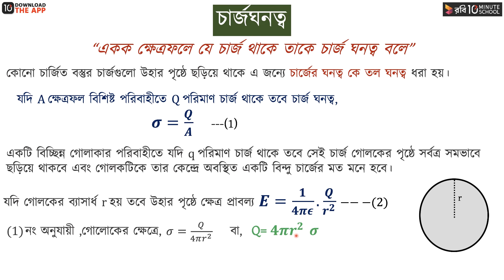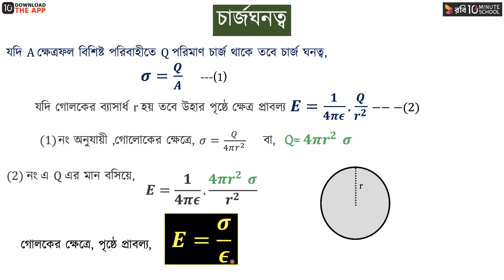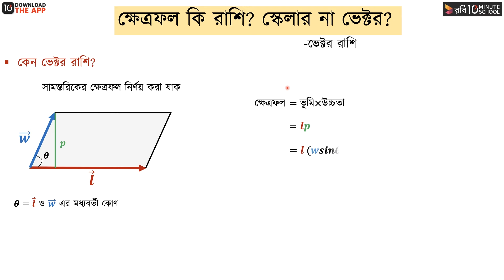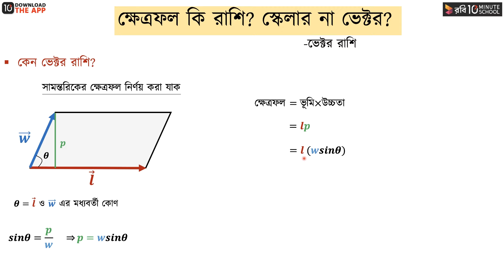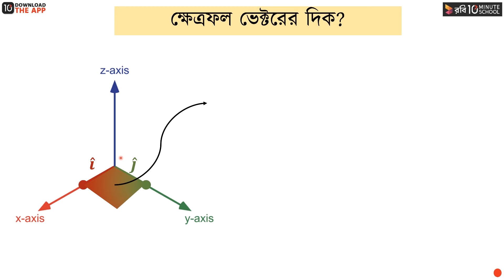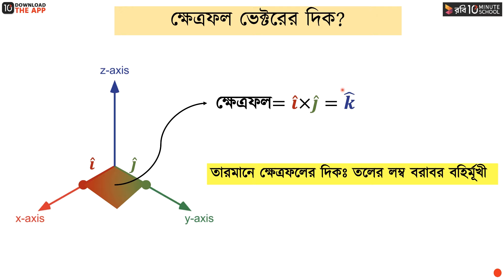অধ্যায় ২ - স্থির তড়িৎ : চার্জ ঘনত্ব [HSC]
কোনো চার্জিত পরিবাহীর পৃষ্ঠের কোনো কিছুর চারদিকে প্রতি একক ক্ষেত্রফলে যে পরিমাণ চার্জ উপস্থিত থাকে, তাকে চার্জ ঘনত্ব বলে। আজকের ক্লাসে এইচএসসি পদার্থবিজ্ঞান ২য় পত্র দ্বিতীয় অধ্যায়, অর্থাৎ স্থির তড়িৎ অধ্যায়ের চার্জ ঘনত্ব, ক্ষেত্রফল এবং ক্ষেত্রফল ভেক্টরের দিক সম্পর্কে বিস্তারিত আলোচনা করা হয়েছে।

00:00 চার্জ ঘনত্ব
03:19 ক্ষেত্রফল
06:12 ক্ষেত্রফল ভেক্টরের দিক